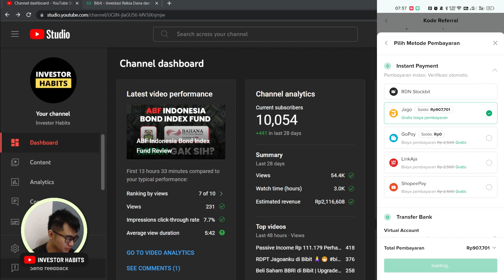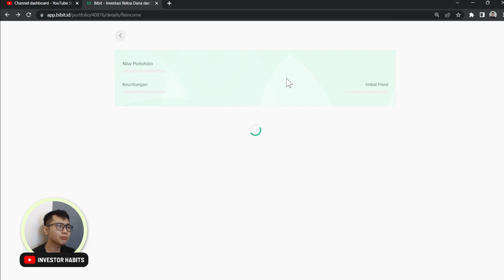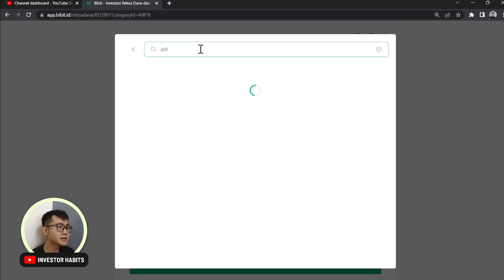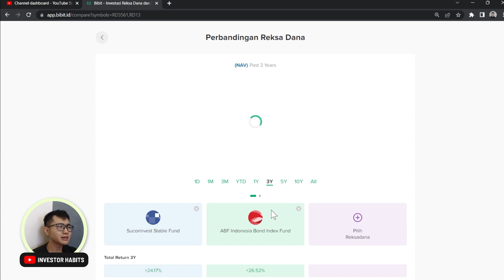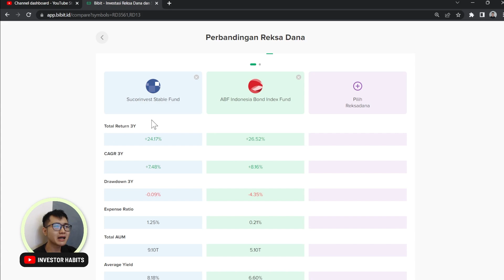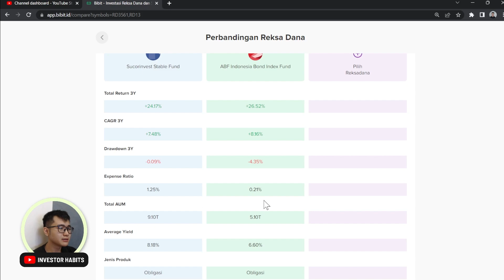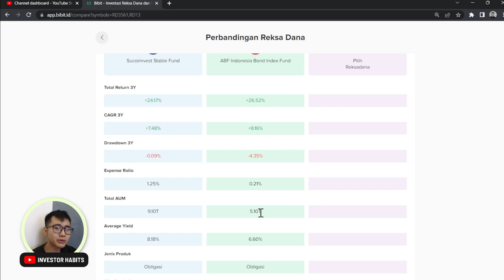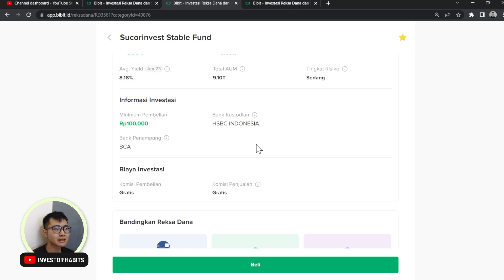ABF Indonesia Bond Index Fund Vs Sucorinvest Stable Fund | Battle Reksadana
ABF Indonesia Bond Index Fund Vs Sucorinvest Stable Fund? Mana yang lebih baik? Sucorinvest vs Bahana TCW? 😊🙏

🎫 Referal
Binance: CPA_0004GD3XVH (Kamu dapat bonus 50USDT)
Blu: DANIEX104
TanamDuit: DANIE00NXGV
Asetku: TDM9F
Zipmex: 1F2nnxtF4g
Uangme: 6999 (Kamu dapat bonus 5k)
Koinworks: a95017 (Kamu dapat bonus 150k koin)
Pluang: DANI721737
Rupiah Cepat: RWKGST
Aladin: 2L9AEK (Kamu dapat bonus 15k)
Modal Rakyat: DANI714140
Amartha: DAN152245
Neobank: 6JH6M2 (Kamu dapat Kupon Experience Neo Now)
Bank Jago: DAN3D35B
Akseleran: AKSLDANIEL228371 (Kamu dapat bonus 100k)
Makmur: HABITS
BMoney: REF-VHQVZ (Kamu dapat bonus 5k)
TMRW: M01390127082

💸 Investasi
(Sharing mengenai personal finance oleh Daniel Lianto)